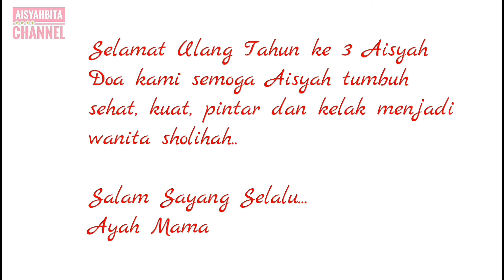Little Pony Birthday Party Theme and Unboxing Gifts 😍 Hpy Bday 3rd Aisyah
Doa yang terbaik buat Aisyah dari Mama dan Ayah 😘